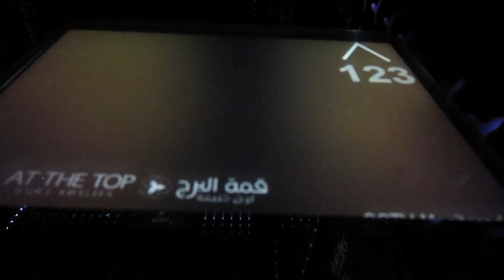Dubai Ramadan Special // Day of the Week // Dave Erasmus